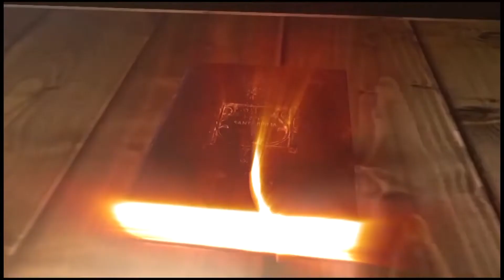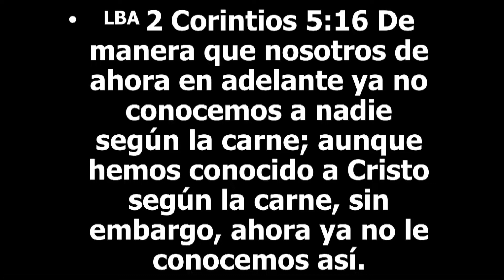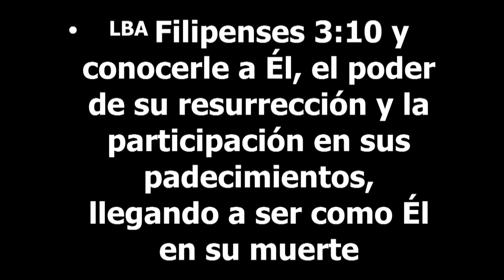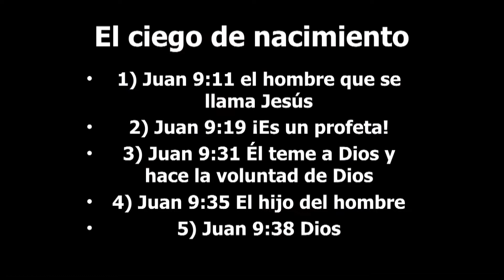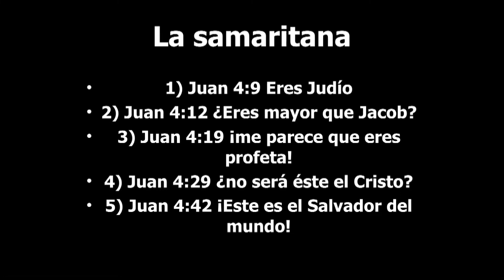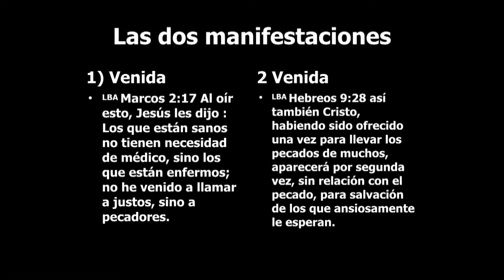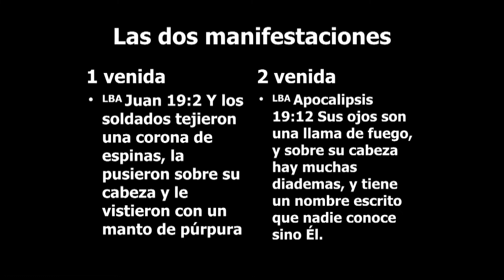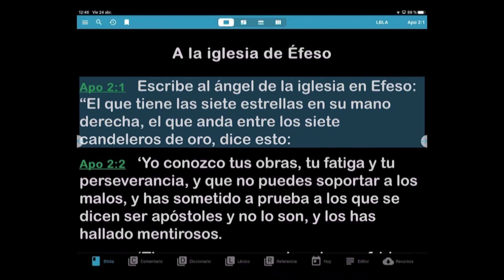El Cristo apocalíptico Apóstol Sergio Enríquez 2do Servicio Domingo 03 05 2020